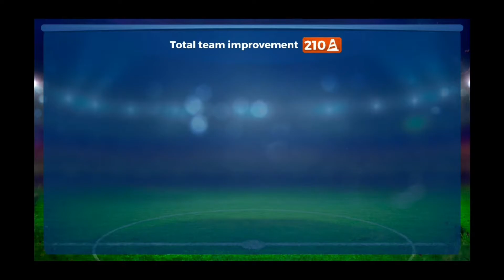| The Journey || Pro11 | Season '98 | Build a team |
~ in this video we will focus on building a team
~ collecting new season rewards
~ Team trainning daily
~ Personal trainning
~ Training camp lvl 1, lvl 2 and lvl 3